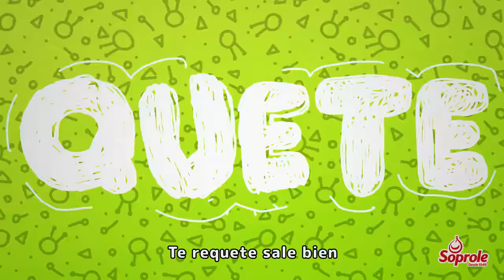Requetepatitas 2021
Los Requetepatitas están de vuelta con una pegajosa canción que grandes y chicos no podrán evitar cantar. ‘¡Ven yo te invito, ponte de pie!’ 🎶